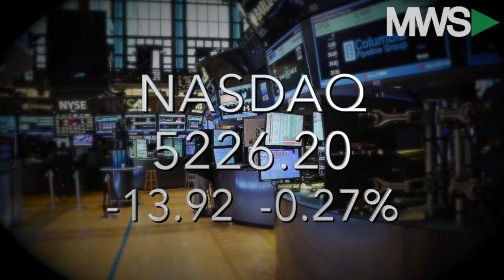Closing Bell Happy Hour: August 19, 2016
08/19/16  It's Friday afternoon and stocks are seeing a slight slide as investors turn to Fed official statements.  Also, oil prices are in focus amid a lack of major data and James is ready for a massive sports weekend. Team McGregor & Nakamura!